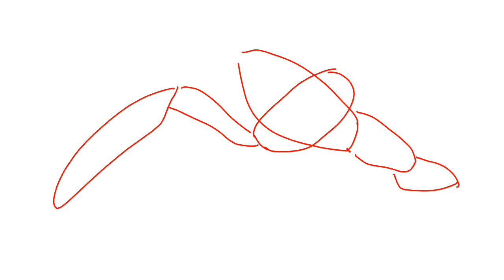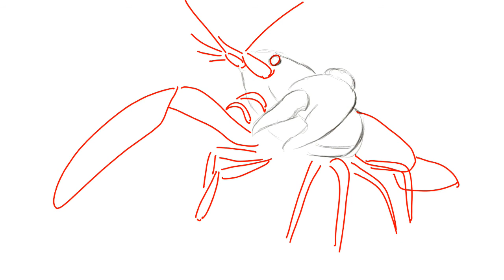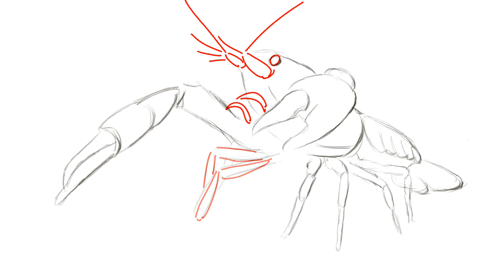初心者でも超簡単！ザリガニの描き方－中学校の美術で使える絵の書き方のコツ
■写真みたいなリアル絵の描き方を学べるブログ

★初心者でも簡単に始められるように
　◎絵やイラストの初心者は何から始めればいいのか
　◎絵が上手くなるコツ
　◎テクニック
　◎道具
　などを詳しく解説

今回は、これから絵を始める人に向けた動画を作ってみました。

まずは、
　絵をやってみようかな
っていうとっかかりにしてもらえれば幸いです。

してくれると喜びます～♪(人´∀`)

■■■ 他にこんな動画もやってます！